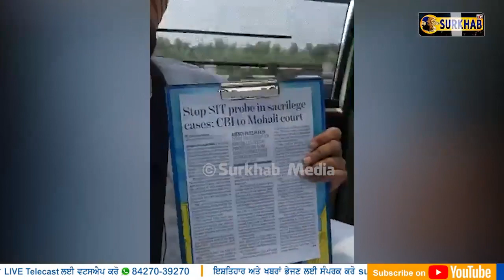ਬੇਅਦਬੀ ਮਾਮਲਾ - ਕੌਣ ਕਿਸਨੂੰ ਰਿਹਾ ਬਚਾ ? Sukhpal Khaira ਦੇ ਖੁਲਾਸੇ | Surkhab Tv